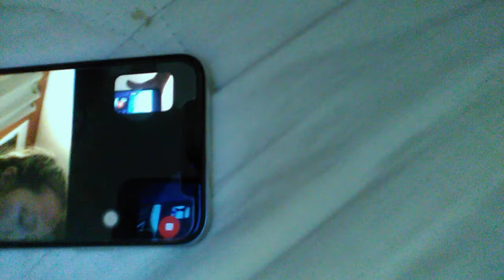November 27, 2018